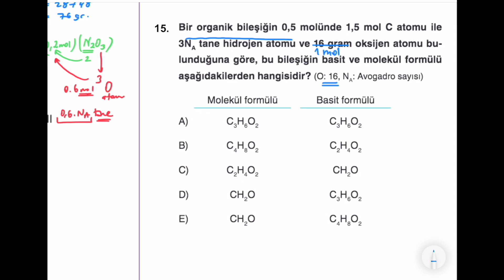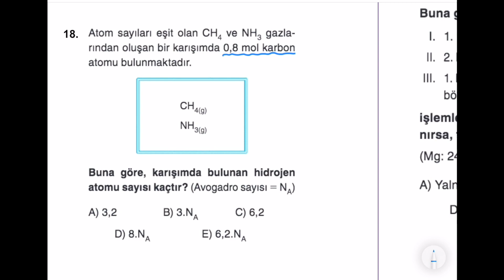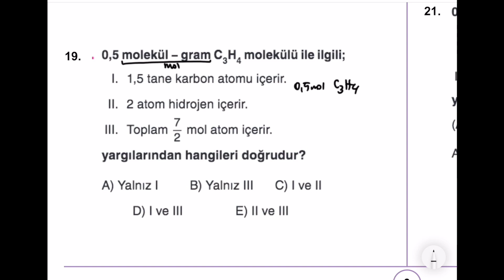2-MOL KAVRAMI 10. Sınıf Kimya / Aydın— Miray Yayınları